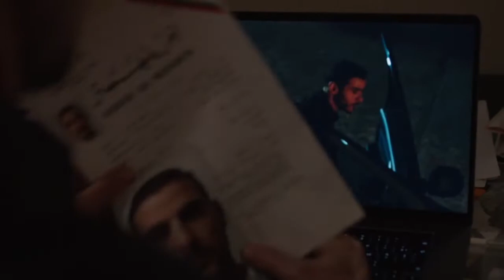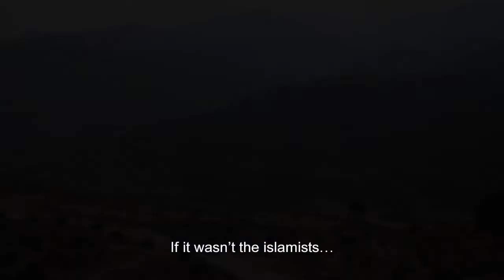TBI Fireside Chat with APC’s Emmanuelle Guilbart & Laurent Boissel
Emmanuelle Guilbart and Laurent Boissel, co-founders & CEOs at France's APC, join TBI editor Richard Middleton as they explore the rise of global drama and explore recent successes such as Man In Room 301 and Operation Buffalo.

Guilbart & Boissel also reveal how APC is making the most of the surging demand and provide tasters of some of their latest hits, including The Unusual Suspects, Gloria and Algiers Confidential.